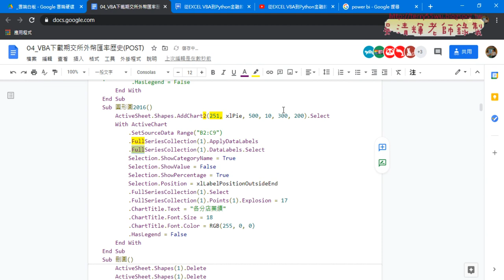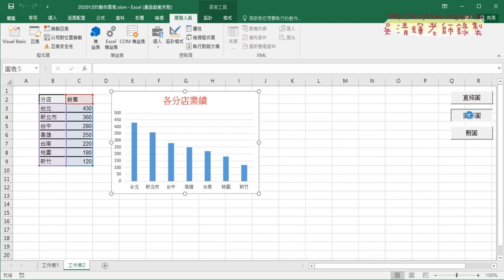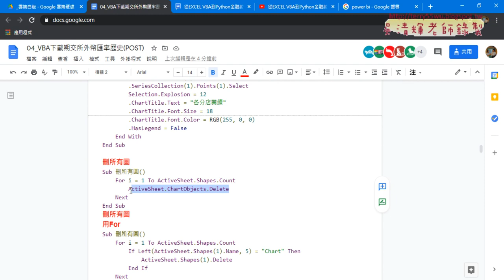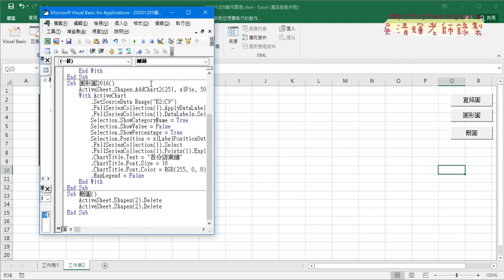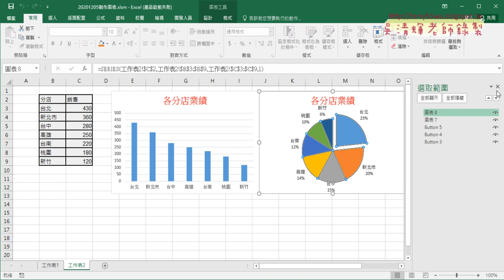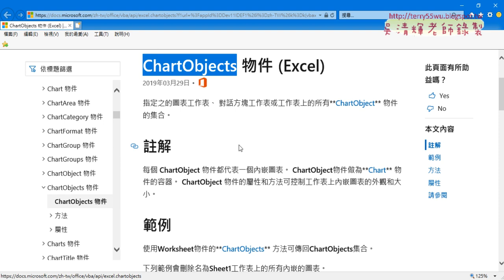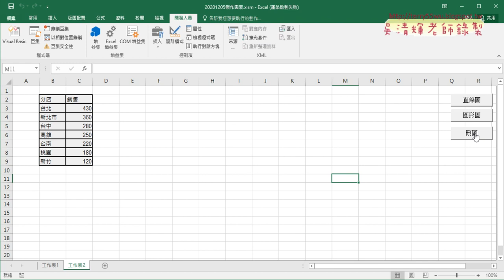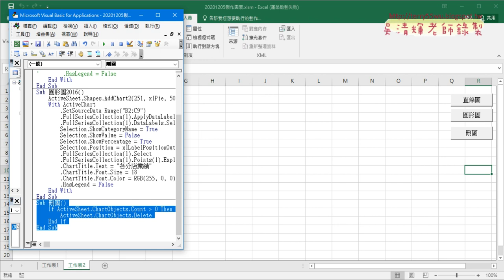02 刪除圖表與增加三個按鈕